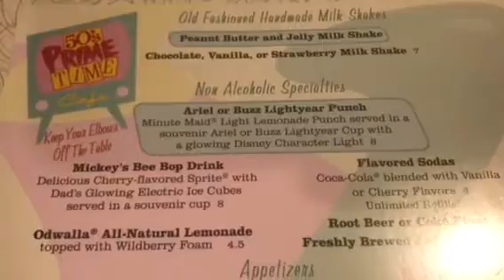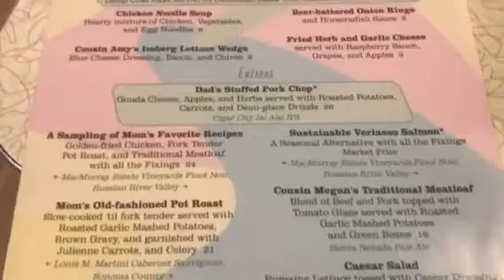Disney Kinda Day P3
Part 3- Hollywood Studios & 50’s Prime Time Menu
Well- and always! Lol! I love you and am so appreciative for the support !!  If you want to see the menu from 50’s Prime Time just watch. It’s there.